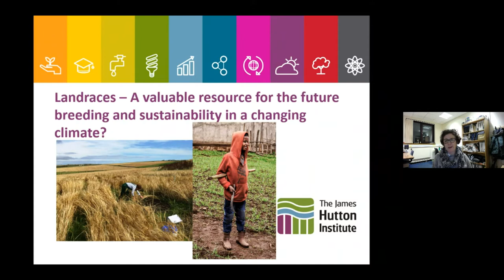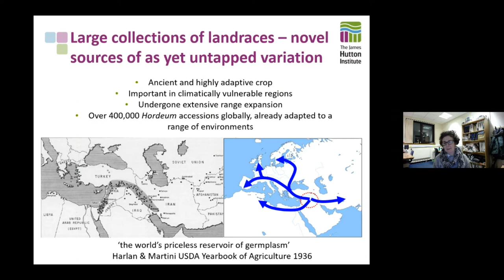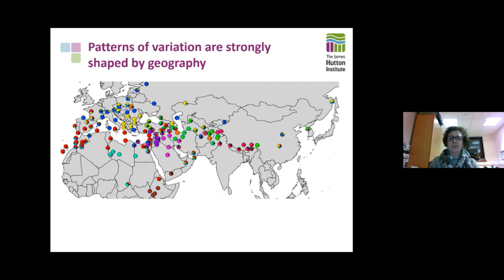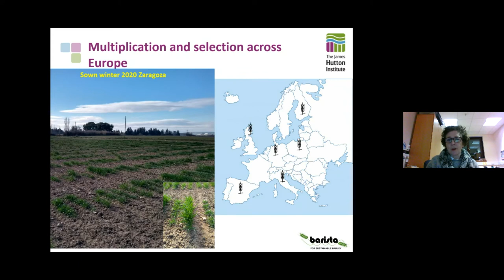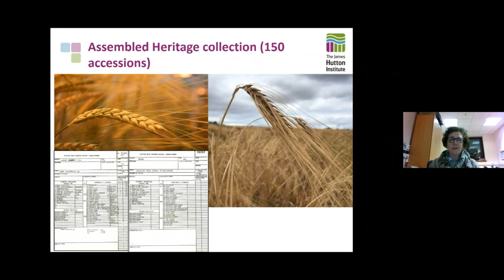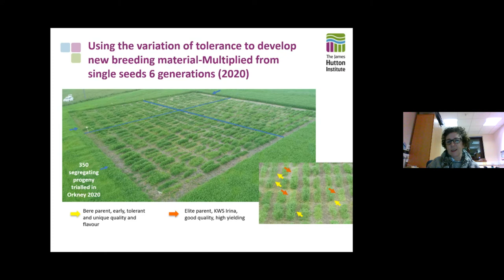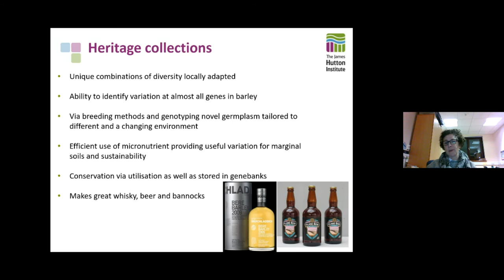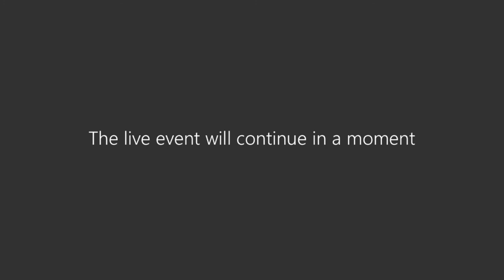Ancient landraces provide novel genetic diversity for future breeding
Producing sufficient food in a changing world has become a key global challenge. Crops need to increase yields, use resources more effectively and be resilient to changing climates. Similar to other major crops, bottlenecks in the selection of barley varieties have resulted in reduction of genetic diversity, however landraces and wild barleys represent important sources of alleles to respond to abiotic and biotic stresses.  Because there are very large ex situ collections available for barley, we can explore whether and to what extent adapted landraces and wild germplasm can contribute to future crop improvements. We presume that these landraces are already adapted to a wide range of environments and are thereby amenable to mining of useful variation.

For barley, the resources that are critical to achieve this have been developed, and in this talk Dr Joanne Russell describes how we have used these to explore diversity and begin to understand the variation that underlies adaptive responses in barley.

Dr Joanne Russell is a researcher in the Cereal Genetics Group at the James Hutton Institute in Dundee. Her career began with a Degree in Agricultural Botany at the University of Edinburgh and she then went to Cornell University for six years after which she returned to Scotland to undertake Post-Graduate studies at the Scottish Crop Research Institute, now called the James Hutton Institute. Her Phd concentrated on developing molecular markers to measure diversity in the tropical tree,  Theobroma cacao (the Cocoa tree). Her current work focuses on cereals - especially barley.

This talk was given online in 18 February 2021.